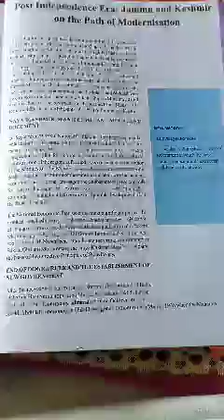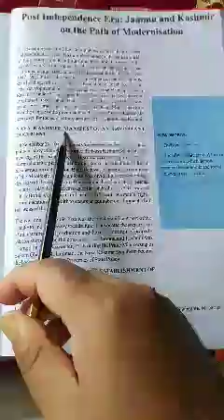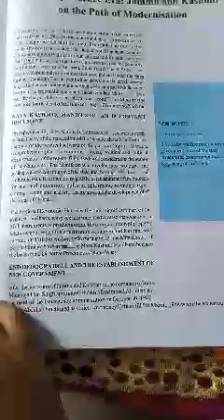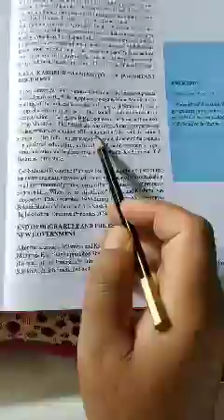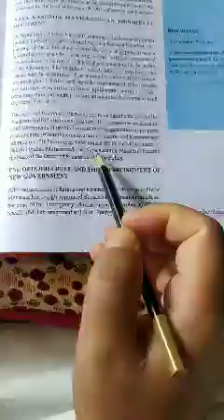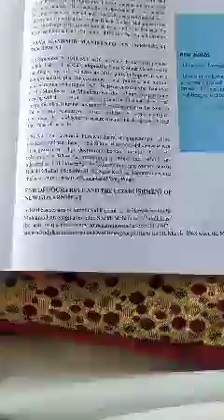10Th SST; Topic: Post Independence Era: Jammu & Kashmir on the path of Modernisation